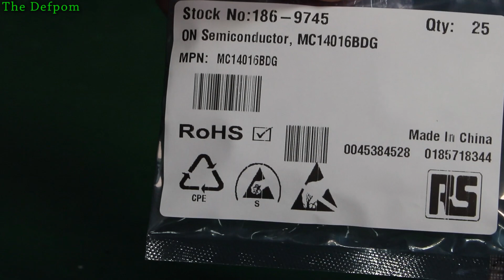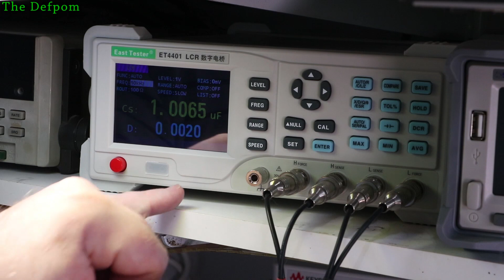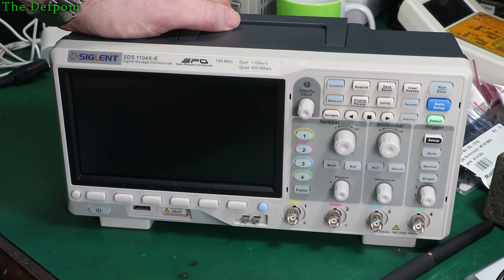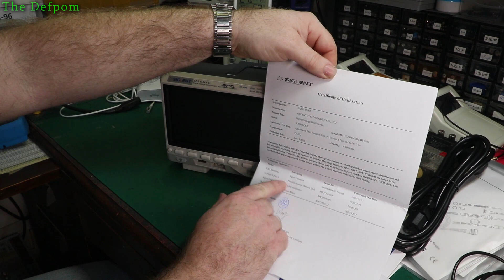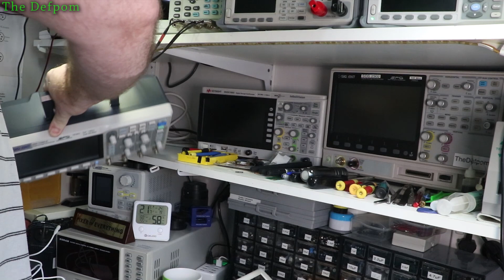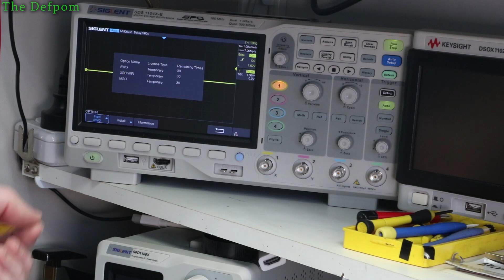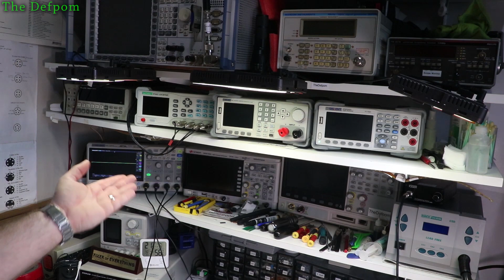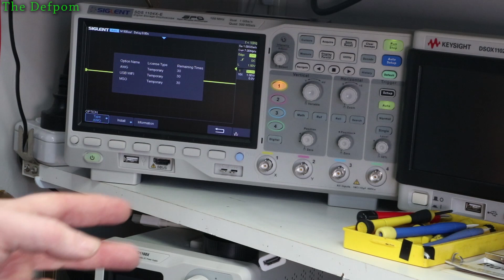#734 Mailbag Monday 13th July 2020 🎞 📭 📦 📩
0:00 - Intro
0:07 - 4.8mm Push/Pull Clips
0:45 - 6.3mm Push/Pull Clips
3:51 - Sn42Bi58 Solder Paste (no link).
4:34 - MC14016BDG (no link).
5:24 - 1µF Standard Capacitor (no link).
9:05 - Siglent SDS1104X-E Oscilloscope

Thumbs Up and Share the video with your friends so they get to see the video too!

Boonton
4220.

Fluke
8842A:
893A.
A90.

HP/Agilent/Keysight
5005A.

Marconi
2022D.

Siglent
SPL-1008.